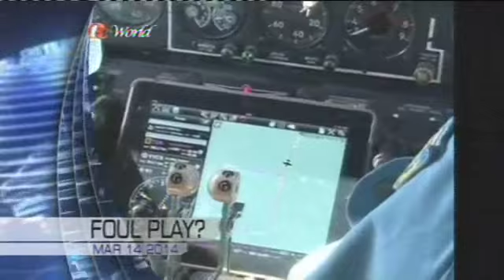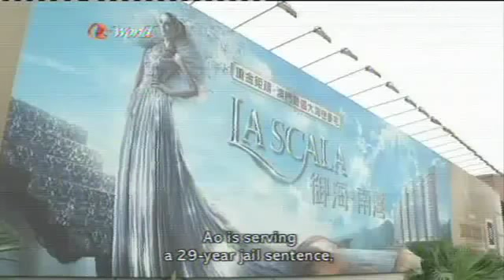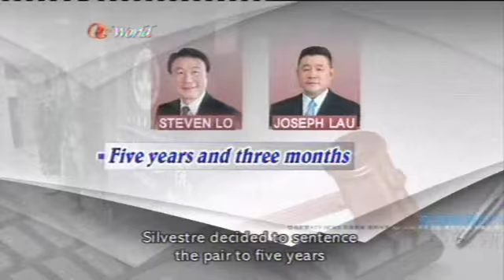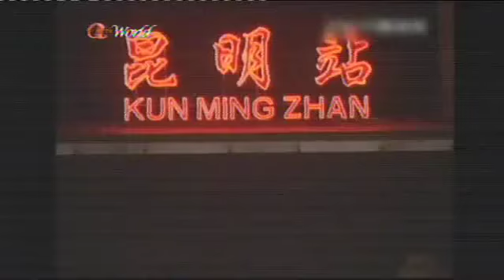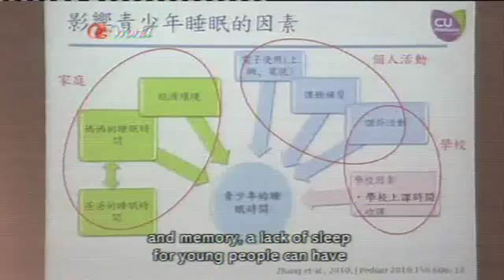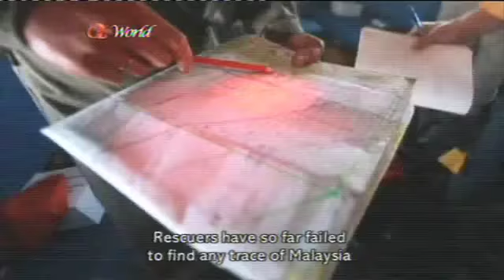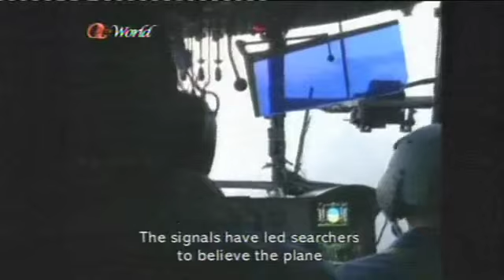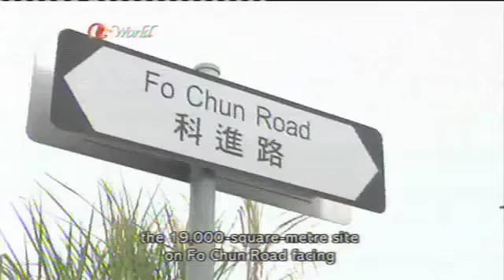ATV World News (2014/03/14)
Guilty as Charged; Deadly Dispute; Foul Play?

News Summary
1. A court in Macau has sentenced Hong Kong tycoons Joseph Lau (劉鑾雄) and Steven Lo (羅傑承) to five years and three months in jail over their involvement in Macau's biggest corruption scandal. Both of them were missing from court for the verdict and the Macau government is powerless to have them extradited to serve out their sentences.

2. At least six people are dead after a knife rampage blamed on quarrelling street hawkers at a market in central China's Hunan Province. The hawkers are said to be from the troubled Xinjiang region where separatists have been blamed for a spate of terror attacks.

3. LegCo president Tsang Yok-sing is urging the pan-democrats not to boycott the central government's invitation for all 70 lawmakers to visit Shanghai next month. Tsang says Beijing's Liaison Office will help with home return permits for those who don't have them, but some are still planning to snub the offer.

4. Police are investigating the discovery of a premature baby's body in a public hospital toilet in Wan Chai this morning. / All nine suspects arrested locally in connection with last month's knife attack on former Ming Pao chief editor Kevin Lau have been released on bail.

5. The search for missing Malaysia Airlines flight 370 has shifted to waters around India based on claims the aircraft may have flown longer and farther than previously thought. According to Reuters news agency the investigation is now focusing on possible foul play as radar-tracking evidence suggests the plane was "deliberately flown" west.

6. Development minister Paul Chan has dismissed concerns about the state of the property market after a government site in Tai Po failed to attract bids meeting the reserve price. Chan is insisting it's not in the public interest to sell land too cheaply.

7. The US and Russia are holding last-minute crisis talks ahead of this weekend's referendum in Crimea that could see the Ukrainian region make a bid for independence. The latest clashes at rival rallies in the region have led to at least one death.